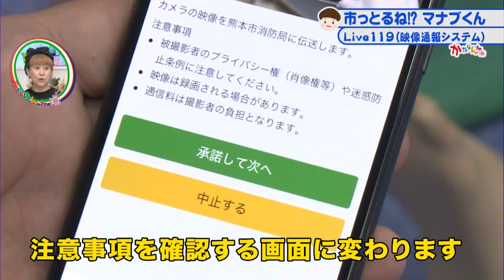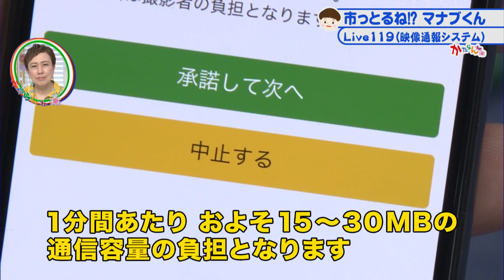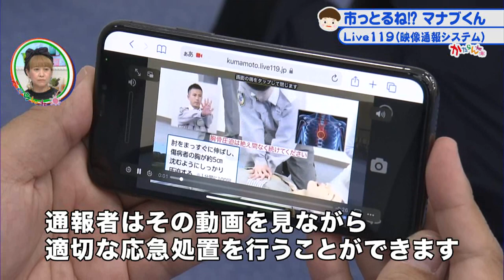かたらんね「熊本市 市政情報コーナー 市っとるね！？マナブくん～Live119（映像通報システム）～」（2022年8月3日放送）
英太郎のかたらんね　水曜コーナー「熊本市 市政情報コーナー 市っとるね！？マナブくん」

熊本市のことをマナブくんと学ぼう！